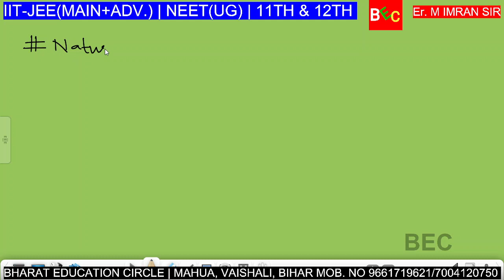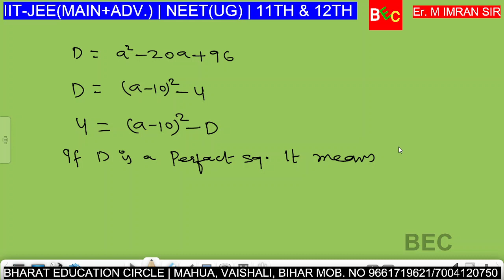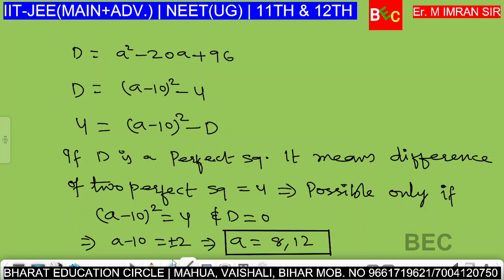QUADRATIC EQUATION4:NATURE OF ROOTS/Er.M.IMRAN SIR